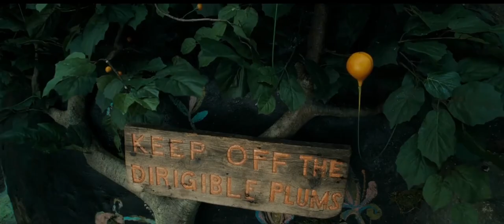ハリポタ・レイブンクローの魅力が伝わる｜「不思議ちゃん」ルーナ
ホグワーツ情報局へようこそ～

ハリーポッターシリーズやファンタスティックビーストの大ファンです！いつか絶対ホグワーツに入学します！って夢見ています。（笑）ハリーポッター/ホグワーツに関する面白い動画や音楽などを定期的にアップしていくので、高評価・チャンネル登録もぜひよろしくお願いします

すぐに発信したい情報があるなら遠慮なくメールかTwitterのDMで連絡してください！
情報提供者から動画を訂正、削除等を希望される場合には、速やかに対応するので当チャンネルまでご連絡ください。